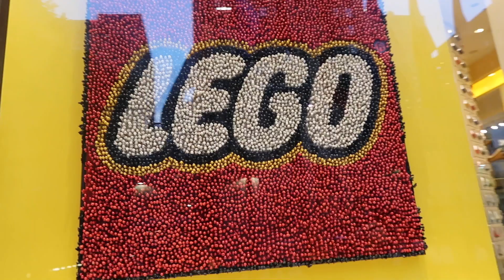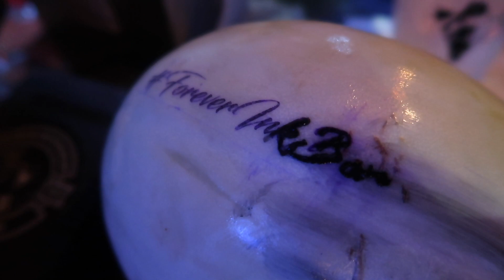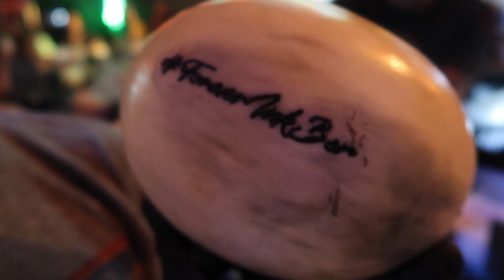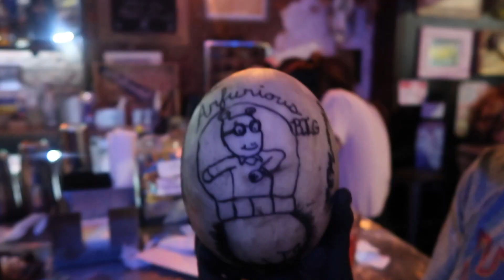NYC vlog- Tattoos and tourism!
(Tattoo class at 4:45). This is the final vlog from our summer trip to NYC!  We do a little touring in the Oculus, Grand Central Station, and the NBC Store.  Then we head to Forever Ink Bar in Brooklyn and attend a "drink and ink" class, where you use real tattoo machines to tattoo on a melon.  It was kind of a competition among the attendees, and there was a theme for the night in the 5 stencils you receive.  Then you are encouraged to get creative!  I thought it was really fun, but it was not clear in the description of the event what it was that we would be doing.  If you would like a full review or more info, please let me know!  It was a fun evening though!